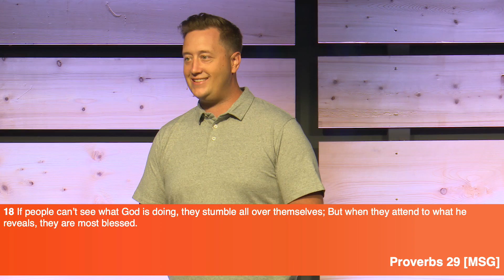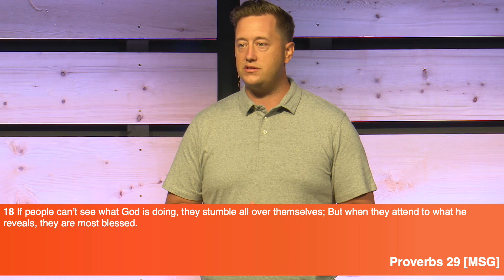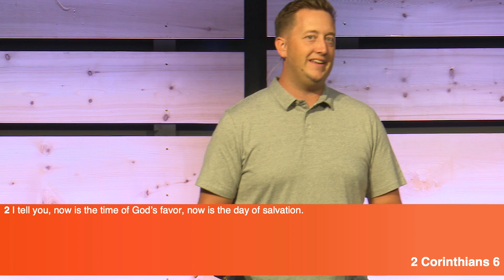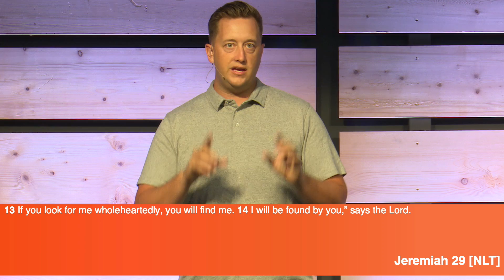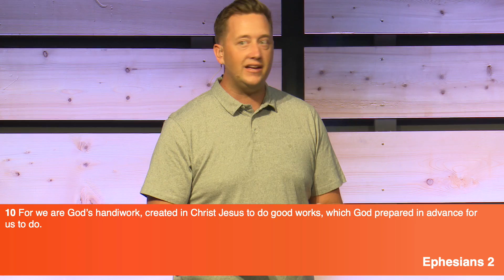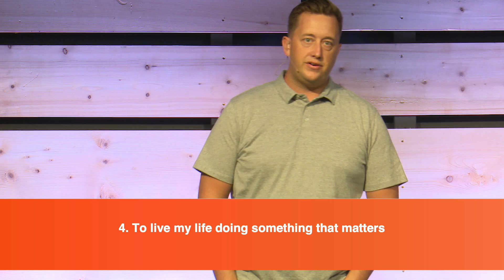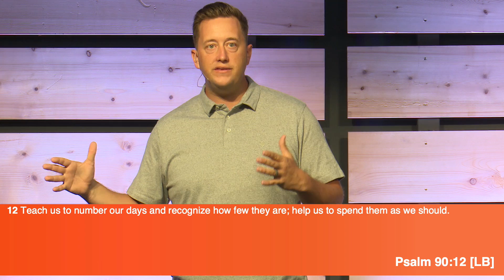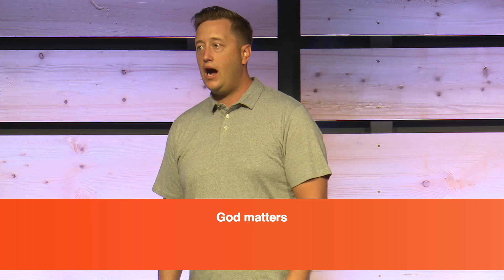Growth Track Live! | Central Life Church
The Central Life Growth Track guides you to discover your redemptive purpose and live the life God created for you.

Welcome to Central Life Church! We’re thrilled you are visiting our YouTube channel. Take a look around and discover some of the things we have to offer. Below we’ve listed our locations and times of gathering. We welcome you to join us in person at a Central Life Campus this weekend.

Central Life is one church, meeting in three separate locations. When you arrive at a Central Life campus you can expect to be welcomed with a smile and treated as an honored guest. Click below to find the campus closest to you.

We want you to take your next step towards growing in your relationship with Jesus. There are some avenues at Central Life that we have created to make it easy for you to take that Next Step. Check these out below and get plugged in!

Every dollar you give contributes to the ultimate goal of leading people into a relationship with Jesus.

centrallife.church